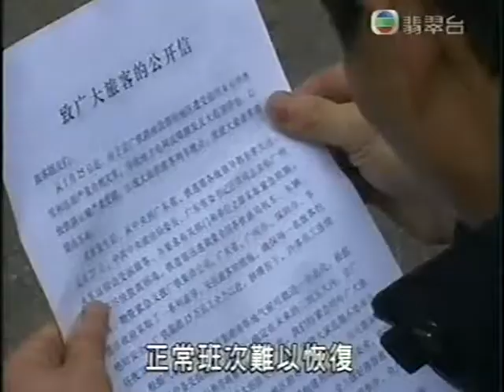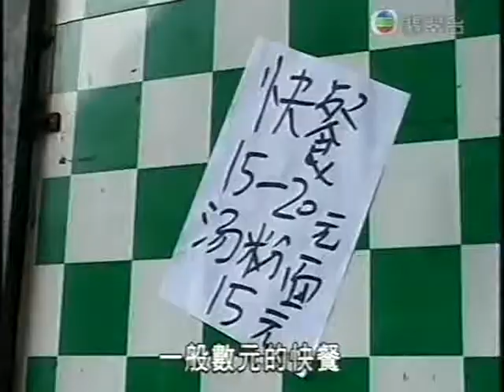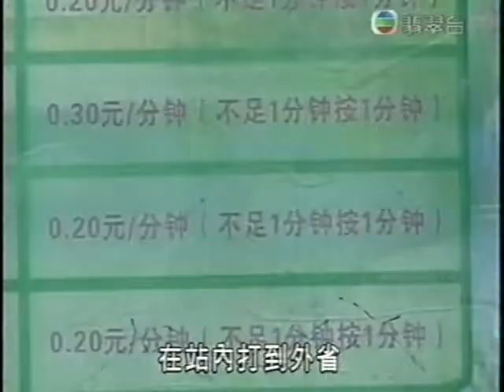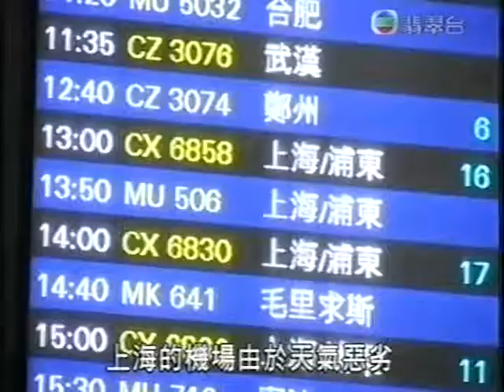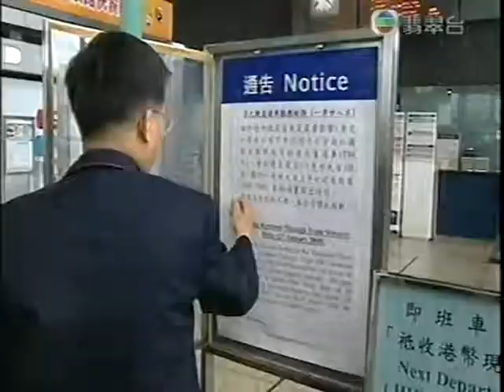大雪災 廣州火車站 春運 中共領導人 Snow storm catastrophe China